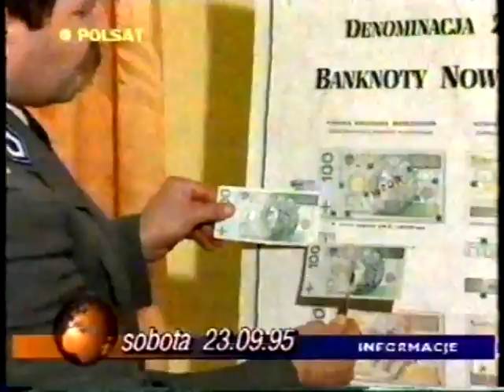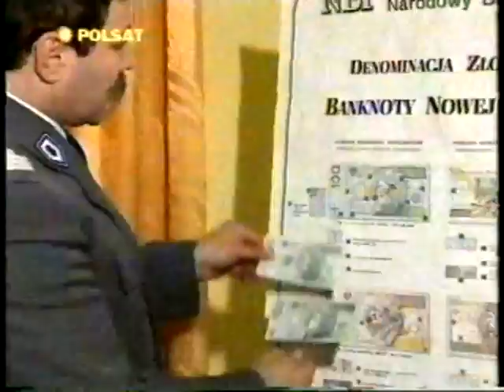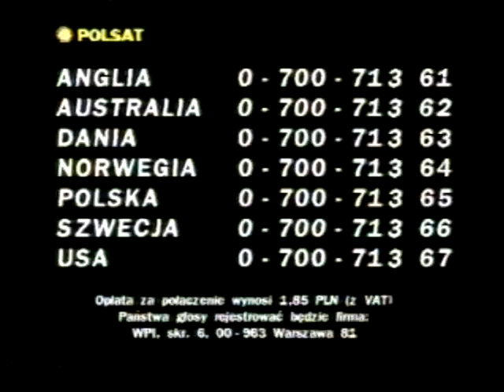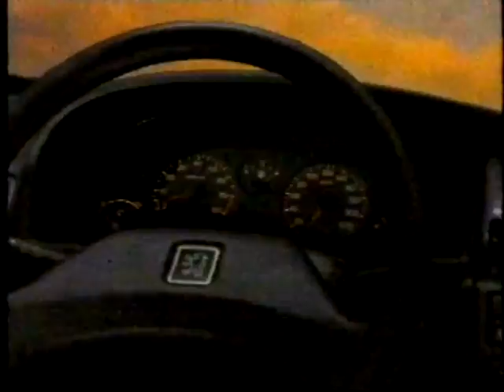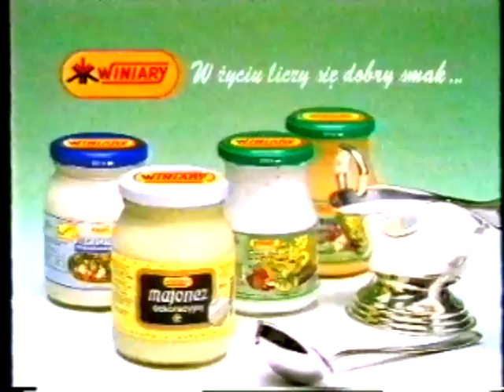Polsat - Informacje, Sport, ogłoszenie, pogoda i reklamy (23.09.1995)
"Informacje" prowadzi Joanna Lichocka. Do tego na nagraniu mamy również prognozę pogody bez prezentera (sam lektor w tle).
Nagranie pochodzi od użytkownika jarkaz63.